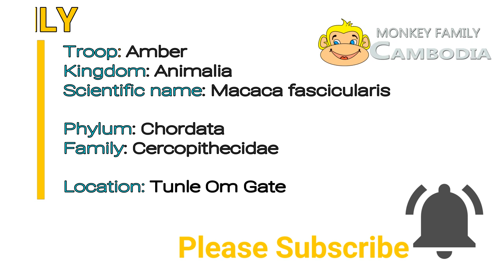Miserable mom Jane Lost Patient With Brat Janet Decide to give Her Strong Bite Make Her Cry Loudly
Our channel was created to document the daily lives of monkeys habituating in Angkor Archeological Area, approximately 8 km from Siem Reap Downtown, , Cambodia.  Macaques are an endangered species and here in the ancient city of Angkor City, they also face the extinction. The most vulnerable types are those with long-tailed. They are being smuggling to the neighboring country for food by eating their brain alive. This is what I’m scared and feel my heartbreaking for them the most. Thus, they are in need of our help for their continued survival. They face many hardships such as habitat loss, diminishing resources, and drastic changes to regional weather seasons. You’re my channel’s fans, you surely can make a positive differences by sharing what you learn about these monkeys or joining conservations effort to help protect them. Because at least once a month, we often spot the corpse of a monkey in the forest with the wound on their neck or other places on their body. Seems like they were runnig for life from some abuse or killing for food or smuggling. And of course, some are also missing. We really do not like it happen and we will be against these violent actions to this human-like creatures.